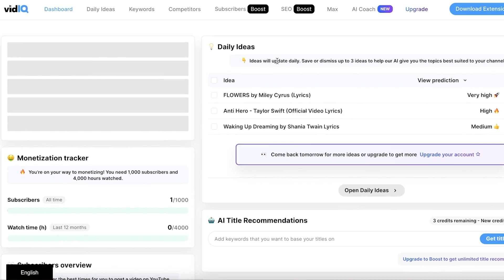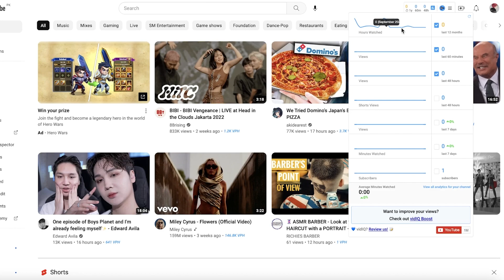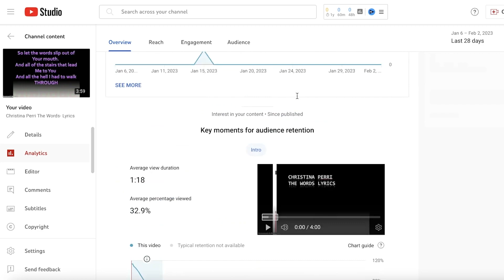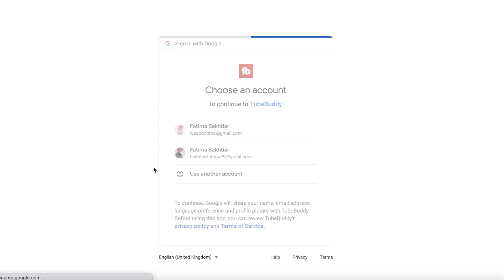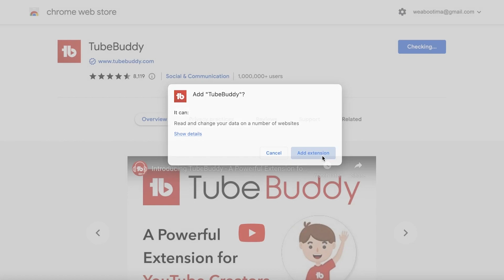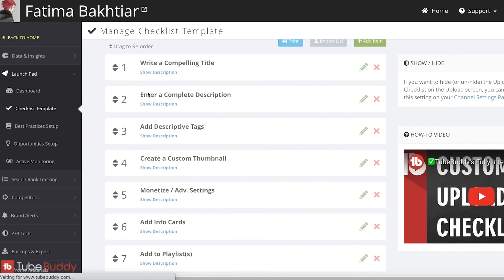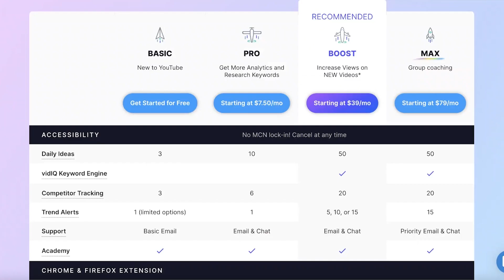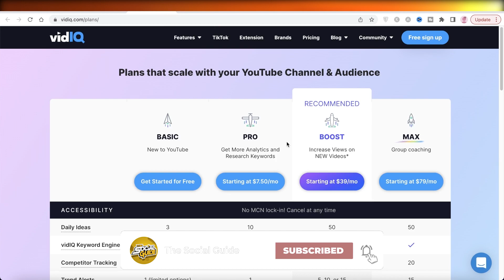Vidiq VS Tubebuddy 2025 - Which Is Better? (Honest Review NO AFFILIATE)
In this video I show you Vidiq VS Tubebuddy 2025 - Which Is Better? It is a really helpful and precise review of both websites to clear out all your doubts within minutes and give you a better understanding of everything.